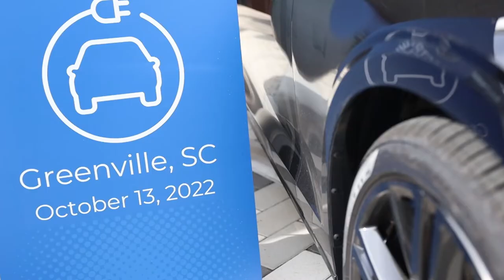Governor McMaster's EV (Electric Vehicle) Summit